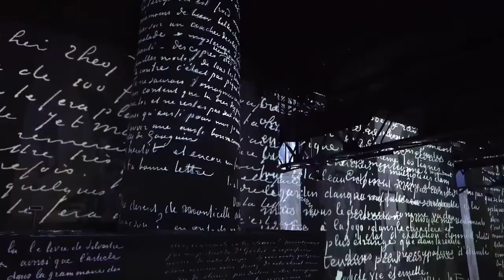V i C e R - goodbye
I just want to post some of my favourite songs here, mostly the ones i couldn't find on youtube.